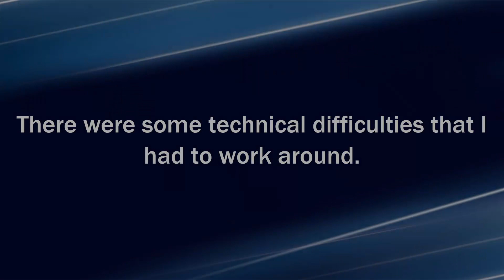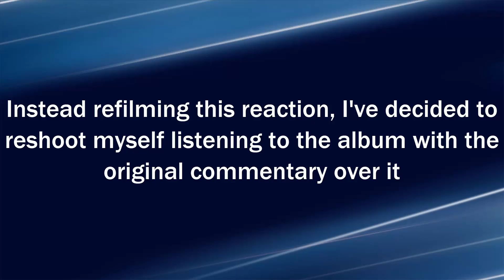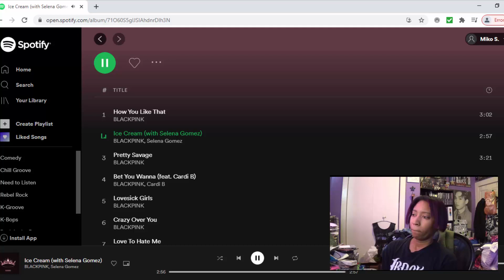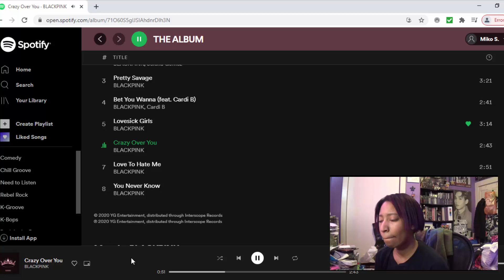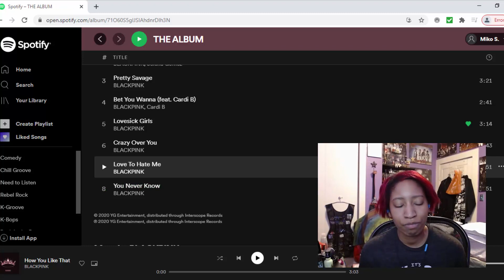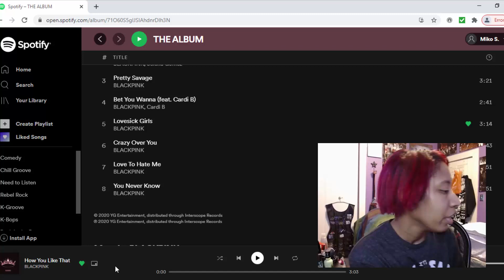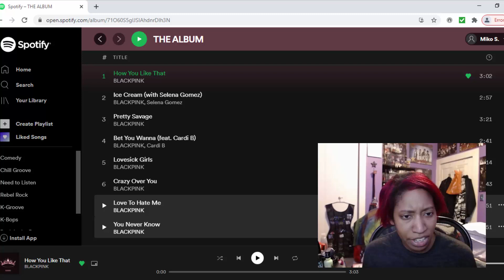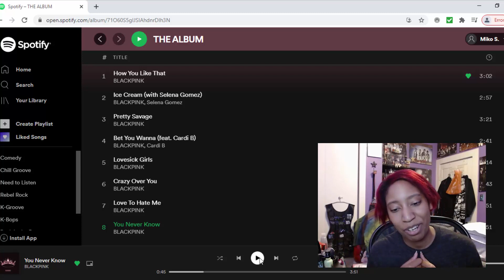Fair Shake Reaction: The Album - Blackpink